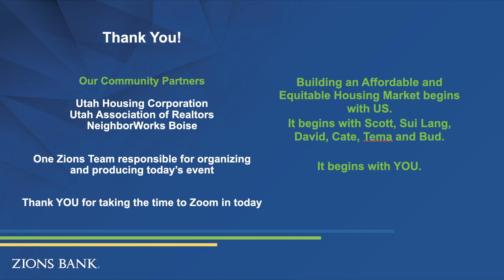Community Speaker Series, November 16, 2022 - Solving for Housing in the Economic Inclusion Equation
Does “affordable housing” still exist? While many Utahns and Idahoans are still feeling the effects of the pandemic, they are also feeling the effects of our population growth and the impact it’s having on our housing market. Utahns and Idahoans can’t afford to buy homes in their home states. Our next Community Speaker Series will examine the current state of affordable housing and explore ways to keep home ownership within reach for all families. Join us in conversation as we explore ways to solve for housing in the economic inclusion equation.